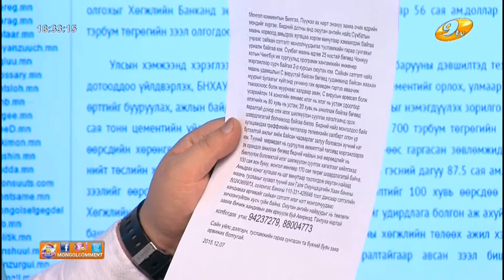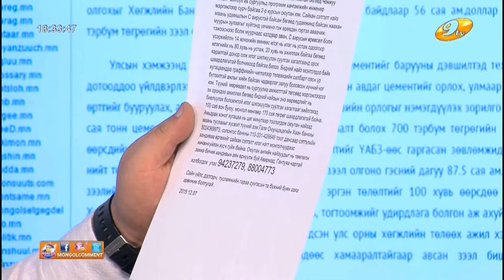Энэрэлт хүн таныг элэг нэгт залууд амьдрал бэлэглэхийг гүнээ хүсье